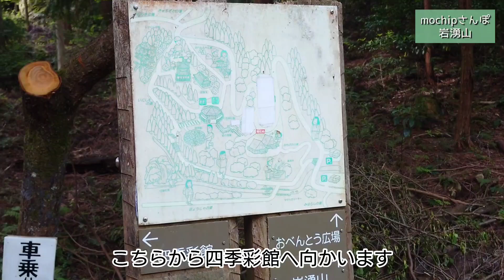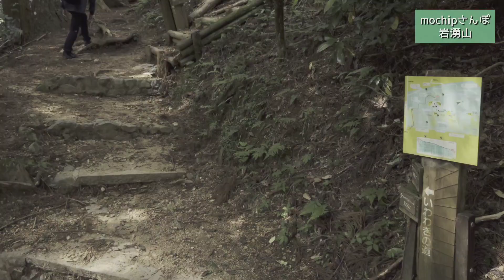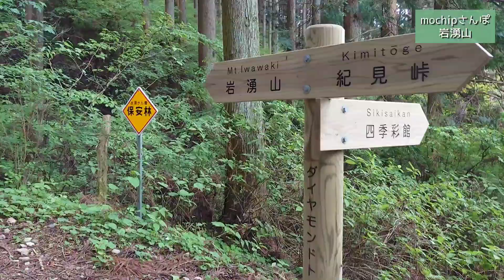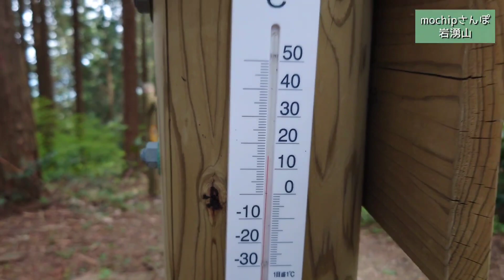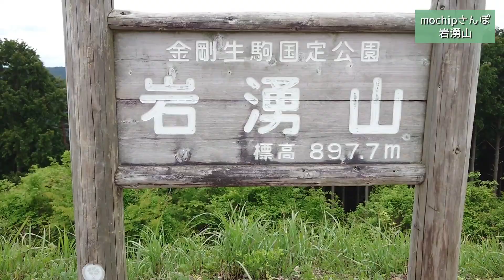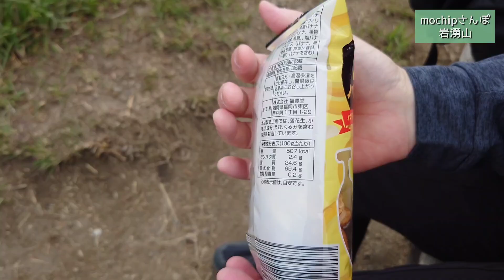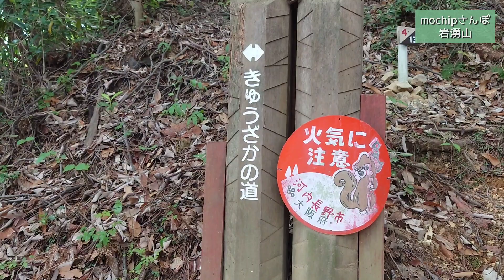【週末さんぽ】岩湧の森から新緑の岩湧山へ登りました/大阪府河内長野市/2023年5月13日撮影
こんにちはmochipです♪

今回は大好きな新緑の岩湧山です。
いわわきの道を歩いて山焼きから1ヶ月後の岩湧山山頂へ。
茅場は草原のようにすっきりと見晴らしが良いです。

また、初夏の可愛らしいお花も沢山見られました。
※お花の名前が間違ってたらごめんなさい

【駐車場】
岩湧の森(無料)

【トイレ】
四季彩館
山頂の茅場下

【撮影】Xperia 5 IV　Cinema pro、Video pro